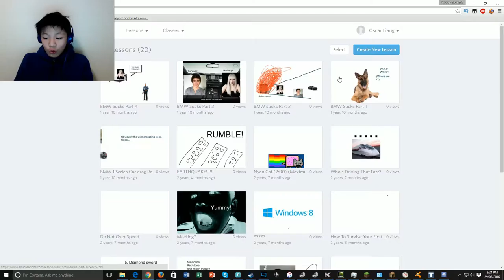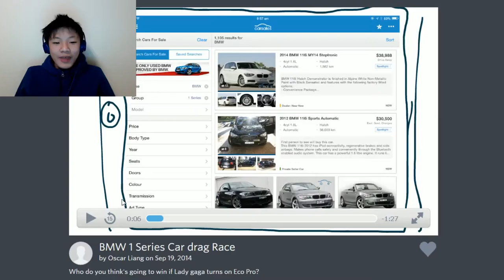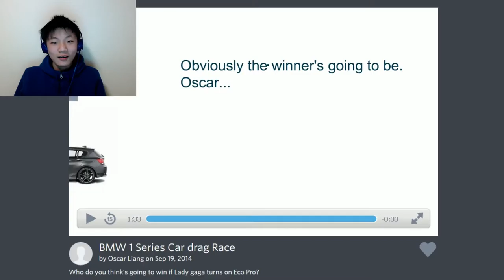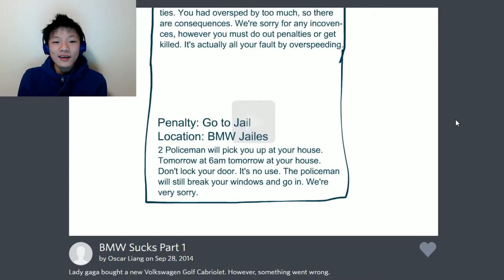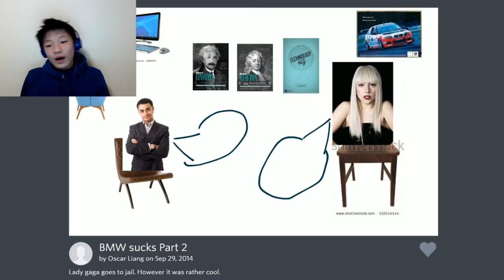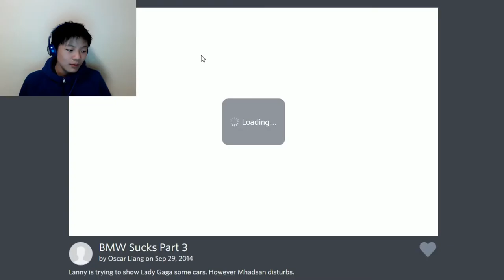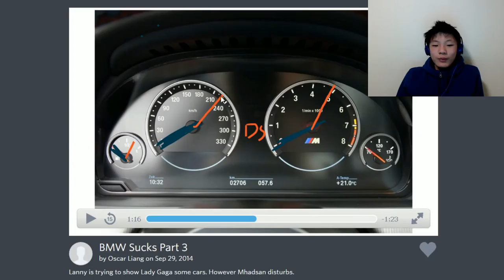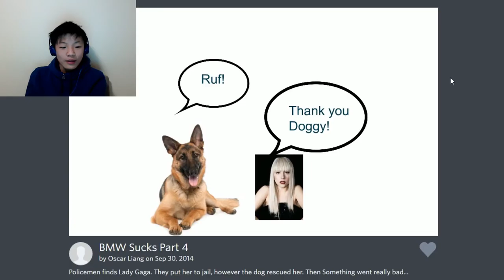Reacting to more Educreations | CRINGING AT CARS [#2]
Today, Oscar reacts to more videos he created in 2014... those cringy ones that seem more like he created somewhere in like... 2009... and this time, he reacts to videos that are specifically made for his contribution of love to BMWs. Will he be just fine watching those old content, or will he cringe like hell? I mean... what the hell are those videos anyway... they're gay! Keep watching to find out.
Scheduled Videos coming up:
I like sex

Intro Song
Steve Jablonsky-Battle
Quality Guide
144p-Your internet speed is bullsh!t/you think my face is too ugly. (32kb/s or 256kbps recommended)
240p- Your internet speed is very bad (50kb/s or 400kbps recommended)
360p- Your internet speed is below average (80kb/s or 640kbps recommended)
480p- Your internet speed is fair, but you don't care about resolution too much (125kb/s or 1mbps recommended)
720p- Your internet speed is good (350kb/s or 2.8mbps recommended)
1080p- Your internet speed is very good/You care about resolution(400kb/s or 3.2mbps recommended)
1440p- Your internet speed is excellent/Low Resolutions Disgust you (900kb/s or 4.5mbps recommended)(This resolution is useless on most displays, check your screen resolution)
4K- Your internet speed is unbelievably op/I HATE NOT HAVING ENOUGH PIXELLLLLLS (2mb/s or 16mbps recommended)(This resolution is barely supported on any displays, check your screen resolution)